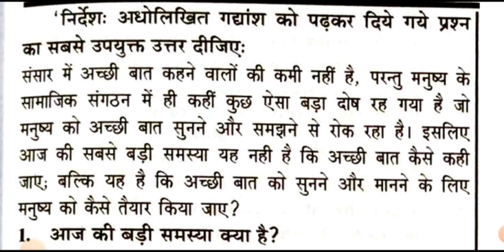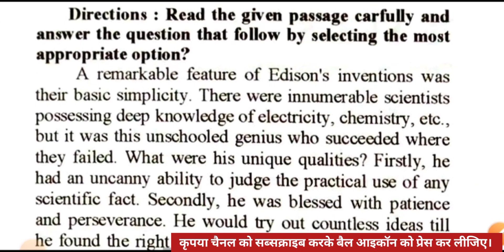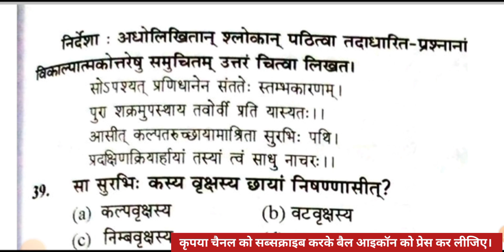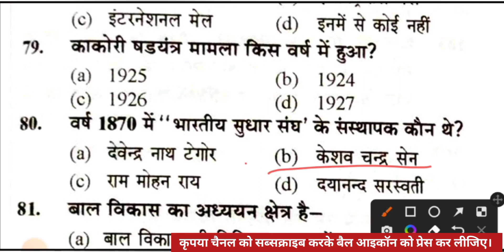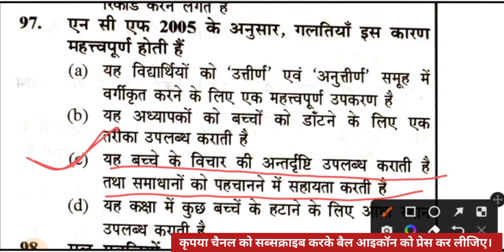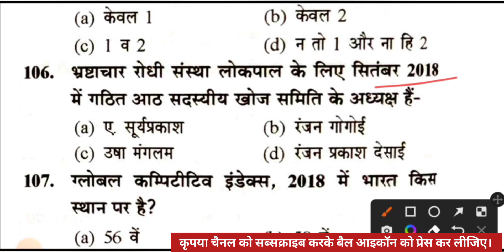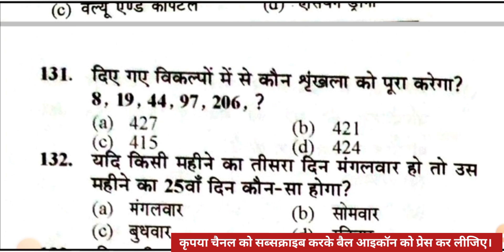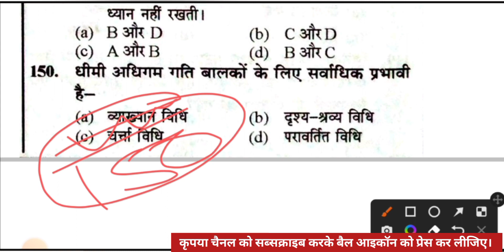सुपरटेट प्रैक्टिस सेट-45 || यूथ कॉन्पिटिशन टाइम्स || SuperTET Practice Set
इस वीडियो लेक्चर में उत्तर प्रदेश की आगामी शिक्षक भर्ती परीक्षा उत्तर प्रदेश सुपरटेट के टोटल 150 प्रश्नों को सॉल्व कराया गया है।
यह सभी प्रश्न आपके  "यूथ कॉन्पिटिशन टाइम्स"   से लिया गया है। यह बुक बहुत ज्यादा उपयोगी है सभी अभ्यर्थियों के लिए जो सुपर टेट की तैयारी कर रहे हैं। अगर आप डिटेल में पढ़ना चाहते हैं तो इस बुक को आप अपने नजदीकी बुक स्टोर से खरीद सकते हैं।

यूथ कॉन्पिटिशन टाइम्स
सुपर टेट यूथ कॉन्पिटिशन टाइम्स प्रैक्टिस सेट
अध्यापक भर्ती परीक्षा मॉक टेस्ट
अध्यापक भर्ती परीक्षा मॉडल पेपर
उत्तर प्रदेश प्राथमिक शिक्षक भर्ती परीक्षा प्रैक्टिस सेट
उत्तर प्रदेश प्राथमिक शिक्षक भर्ती परीक्षा मॉक टेस्ट
उत्तर प्रदेश प्राथमिक शिक्षक भर्ती परीक्षा मॉडल पेपर
सुपर टेट सहायक अध्यापक प्राथमिक स्तर प्रैक्टिस सेट पेपर
यूपी सुपर टेट प्रैक्टिस सेट पीडीएफ
सुपरटेट प्रैक्टिस टेट प्राइमरी लेवल
SuperTET practice book
यूथ कॉन्पिटिशन टाइम्स उत्तर प्रदेश सुपर टेट सहायक अध्यापक भर्ती परीक्षा प्रैक्टिस सेट
सुपर टेट सहायक अध्यापक भर्ती परीक्षा प्रैक्टिस पेपर

supertet live mock test gradeup
live mock test
supper tet
super tet online classes 2022
up shikshak bharti class

supertet solved paper
supertet Question paper
supertet solved paper 2019
supertet model paper 2022
supertet previous year solved paper
super tet 2022 ki pariksha kab hogi

Guruji world
Let's learn
Target with Alok
Chandra institute
Sanskrit Ganga
Sachin academy